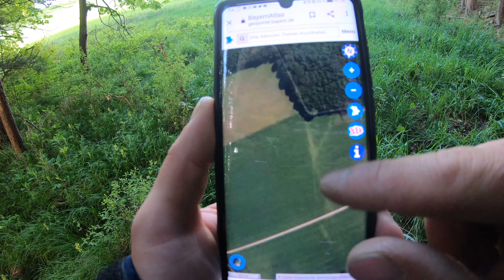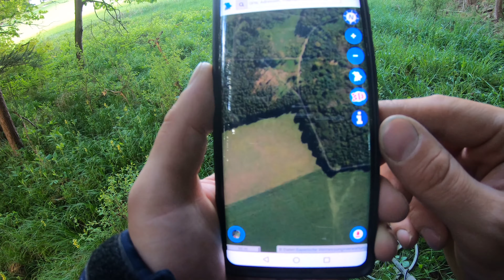Eine BESITZERIN GLÜCKLICH gemacht 🌳 Bayernwald ruft 🌳 sondeln mit dem Garrett AT Pro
Es war ein Traumhafter Morgen im Wald mit schönen Funden

📸📸📸Meine Ausrüstung📸📸📸

Metalldetektor Garret AT PRO

PinPointer GP ( zweiter Ersatz Pointer ) erfüllt seinen Zweck

Hüfttasche Fundtasche

Neue Kamera 2020
Sony Alpha 7M3

Sony Alpha 6300

Meine Drohne

Meine Speicherkarten für die Kamera

Mein City Kamerarucksack von K & F Concept / Beide Kameras drin + Stativ